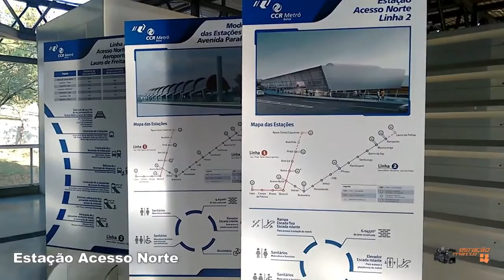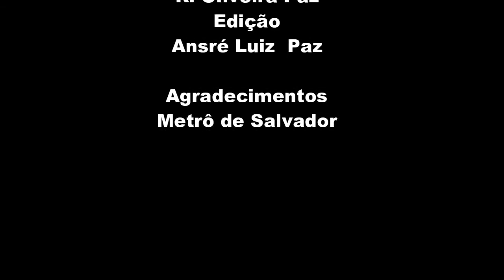Metrô de Salvador Parte 1 Vs Estação Acesso Norte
Metrô de Salvador Estação Acesso Norte